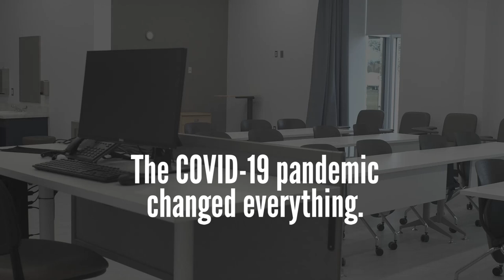Fall 2020 Classes Begin August 24 at Florence-Darlington Technical College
In the fall of 2020, Florence-Darlington Technical College will offer much of its coursework through Face2Face virtual learning. Students will have the option of attending some classes on campus while following CDC guidelines, meeting that same class in a virtual setting at set times during the week, or they can watch recordings of the classes at a later time. Flexibility, convenience and accessibility are what we are striving to achieve.

Our health and technical programs will be offered in a hybrid format, with virtual video elements and Face2Face, hands-on training aspects that meet CDC guidelines for safety.

Since 1963, FDTC has been your safe and affordable, hometown partner in higher education.